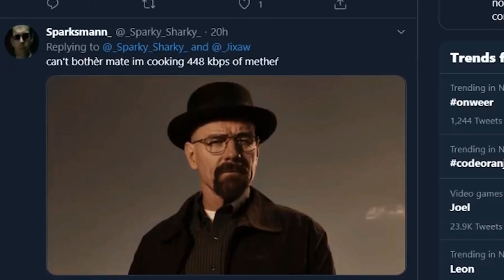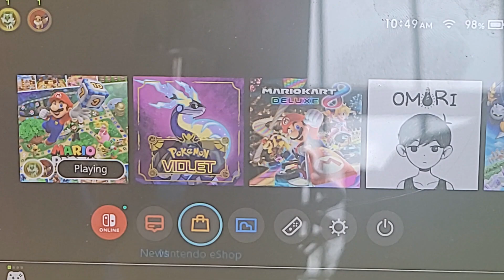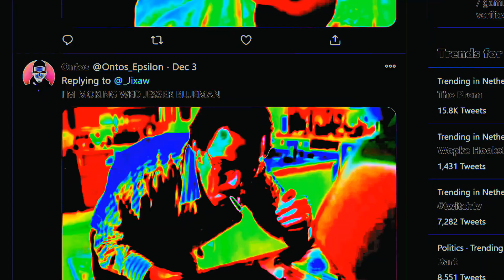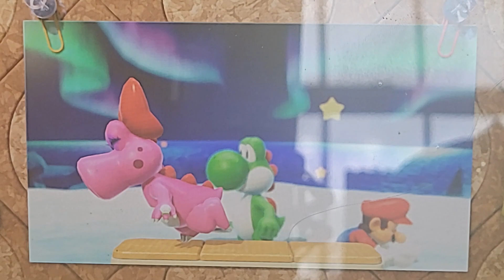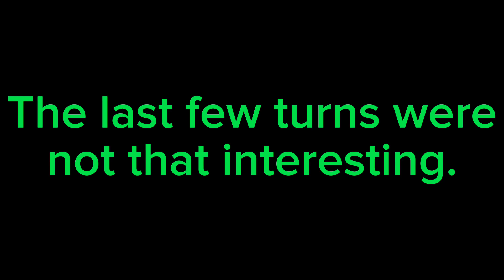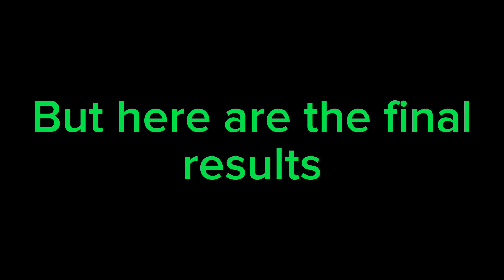Mario Party Superstars, but it's finally over (w/